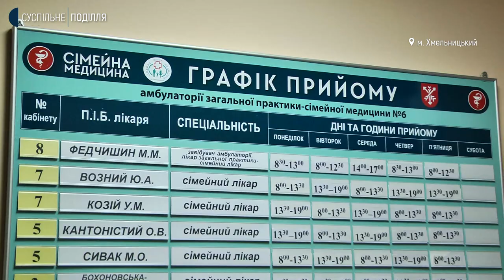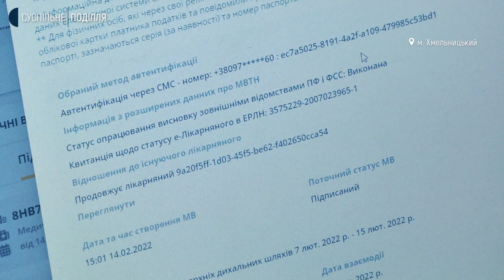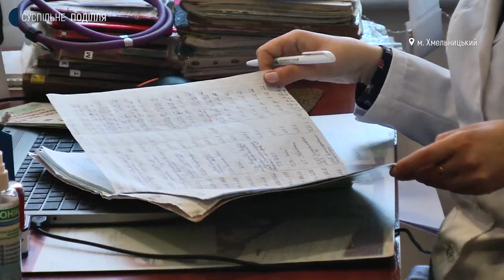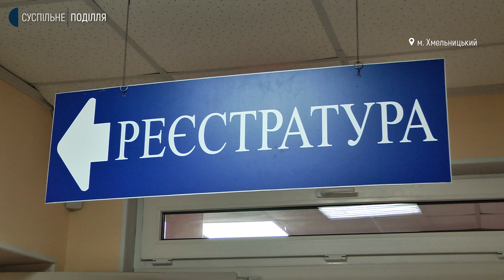У Хмельницькому оформляють лікарняні листи онлайн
19 тисяч 905 медичних висновків по Хмельницькій області створили лікарі комунальних медзакладів, починаючи з 9 лютого. Про це розповіла головна позаштатна експертка з сімейної медицини Валентна Гесаль. За її словами, саме з цього часу міністерство охорони здоров’я дозволило видавати лікарняні пацієнтам без візиту до лікаря. При цьому хворий повинен мати прояви ковіду. Детальніше дивіться далі.